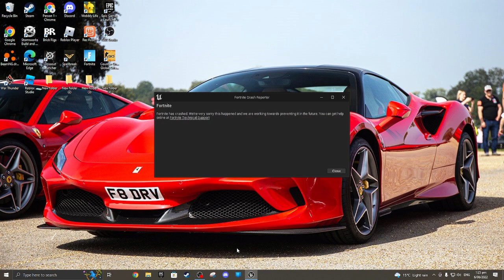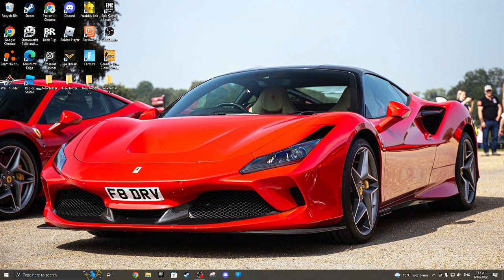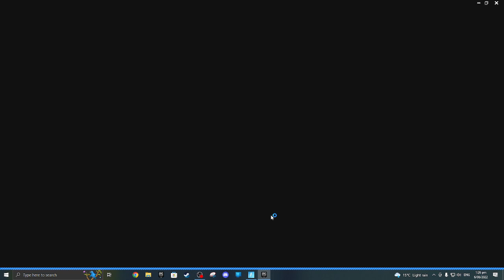new FORTNITE EVET